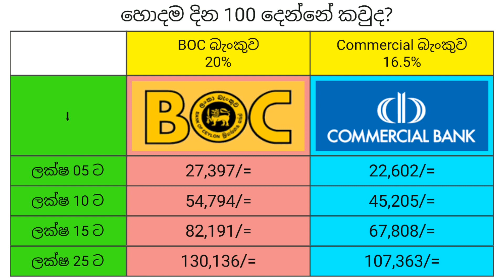🇱🇰 Best bank for start fixed deposit in sri lanka | boc bank 100 days fixed deposit | sampath bank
Sinhala explora 🇱🇰

 🌷This video made for compare boc bank and sampath bank 100 days investment plans..

🌳 High interest rates

🌳 High Protection

🌳 Government trust

🌳 Private Advantage

🔥 Boc bank fixed deposit rates vs sampath bank fixed deposit rates 🔥